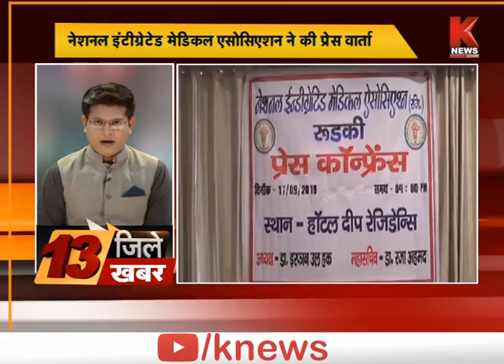Knews India पर 13 जिले 13 खबर || Uttarakhand Express